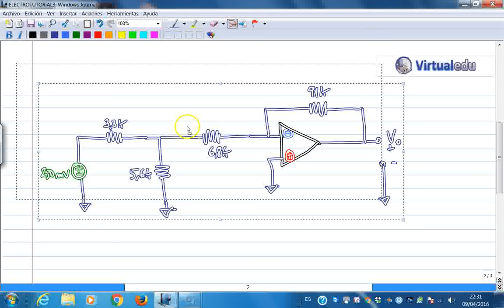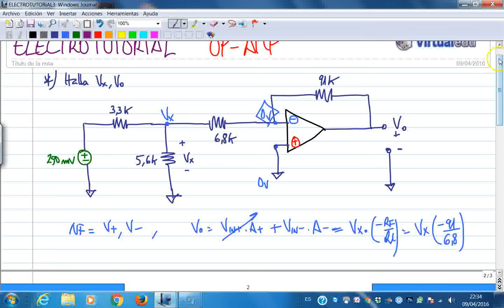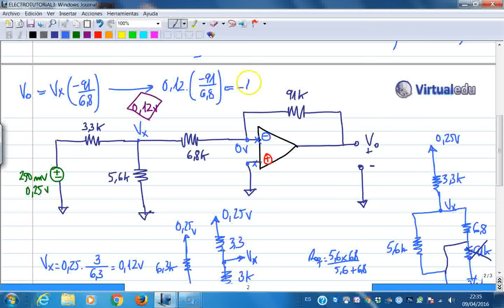ElectoTutorial 784 OpAmp 09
Calculo de Voltajes en un Op-Amp